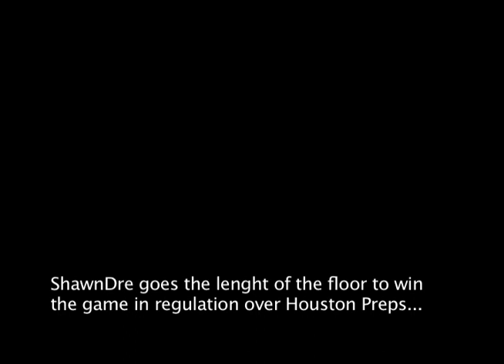Texas PRO: 2012 Spring Ice Breaker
Coach Marland Lowe evaluates his team's effort & execution this weekend at the RCS Sports Spring Ice Breaker. After coming off an incredible run in his inaugural season last summer with Isaiah Austin (Baylor), Danuel House (Houston), Chicken Knowles (Houston) and a host of talent from top to bottom. This year is a bit different, new faces, but still the same results...Let's go on this roller coaster ride as it will be another epic experience...